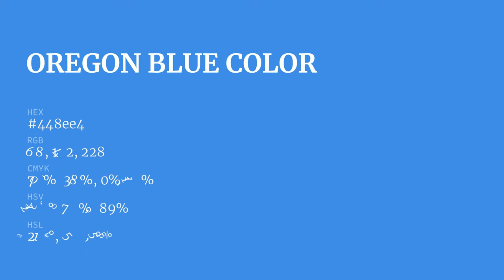Oregon Blue color 448ee4 hex color - Blue color - Warm color 448ee4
What color is Oregon Blue ? 448ee4 hex color - Blue color - Warm color 448ee4

Hex 448ee4 Color Code is also known as Oregon Blue color.

Hex 448ee4 Color code in RGB color code model is created after adding 26.67% red color, 55.69% green color and 89.41% blue color.
Hex 448ee4 Color code in CMYK color (process color) code model is generated after subtraction of 70% cyan, 37% magenta, 0% yellow and 10% black.